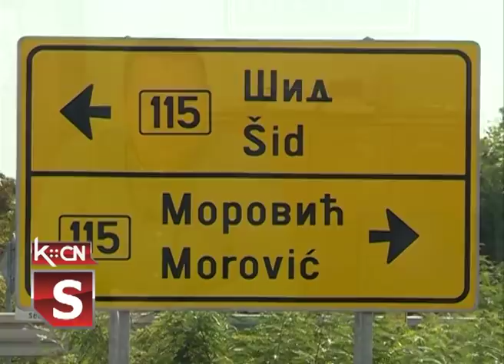Industrijska zona Adaševci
U  blizini auto-puta Beograd -Zagreb, kod Adaševačke petlje nalazi se  Industrijska zona u opštini Šid. Zauzima 123 ha površine i s obzirom da se nalazi  u  blizini  granice sa republikom Hrvatskom odnosno sa Evropskom unijom, predstavlja pravo  mesto za rad i poslovanje budućih fabrika koje bi tu trebalo da budu podignute. Do sada je izvršena preparcelacija, uređena kanalska mreža i izgrađena pristupna saobrćajnica. Trenutno se izvodi druga faza izgradnje ovog prostora za buduće investitore.